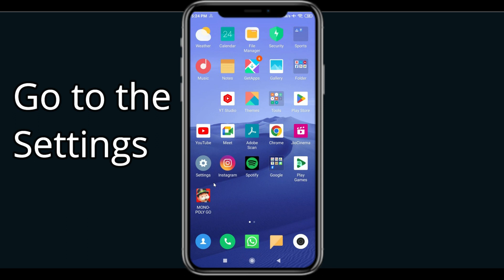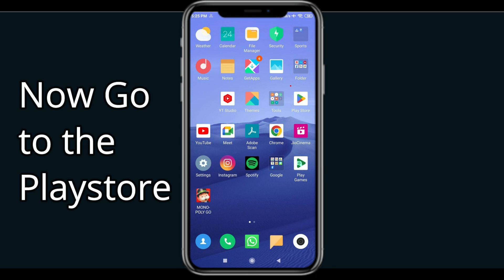Fix ibis Paint X App Keeps Crashing | Fix ibis Paint X App Keeps Freezing | PSA 24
In this video you will learn How To Fix "ibis Paint X" App Keeps Crashing Problem Solved Android & Ios - Solve ibis Paint X  App Crash Issue If you are facing same problem in your android mobile phone then it will help you to get rid of this issue.
So, let's fix ibis Paint X  App Crash Issue.

Tags-